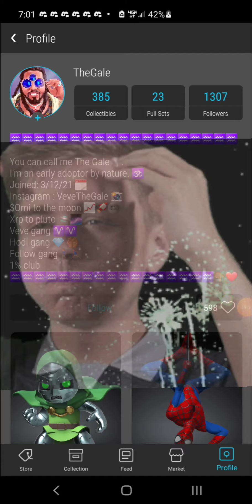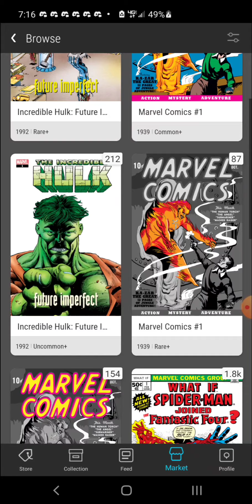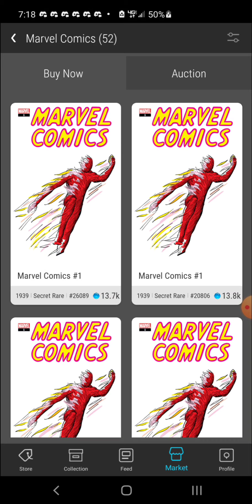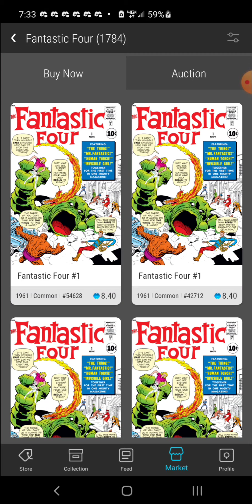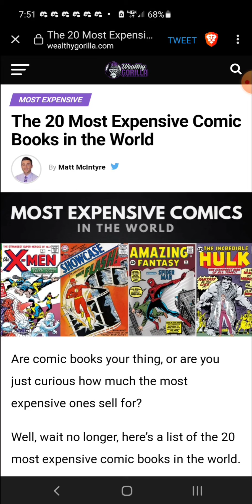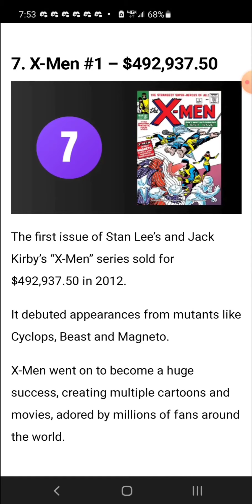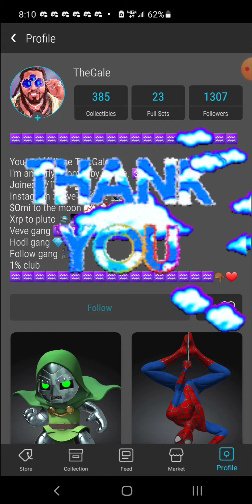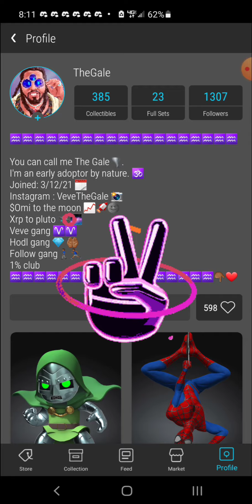Marvel's 1st Digital Comics on Veve are Mooning! Here's why...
Marvel's Digital Comics on the Veve app are skyrocketing in price! In this video we learn why... 🛸🌌🚀🚀🚀